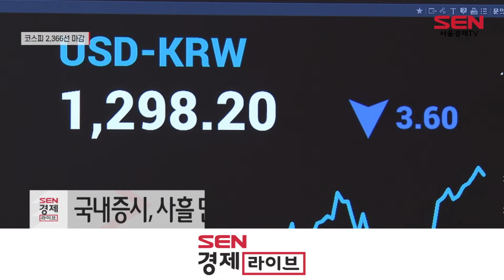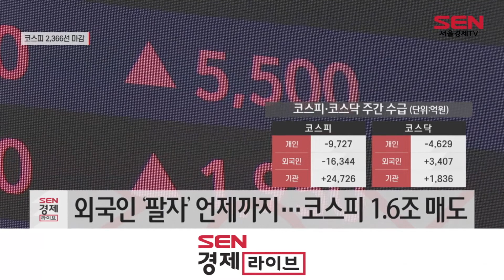[주간증시] 증시 급반등 했지만…투심 회복 속단 일러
[앵커]
인플레이션 압력과 금리 인상 우려에 외국인 이탈이 심화되며 증시가 연일 저점을 낮췄습니다. 다만, 오늘 국내 증시는 저가 매수세가 유입되며 강한 반등을 보였지만, 투자심리 회복에는 시간이 걸릴 것으로 보입니다. 한 주간의 증시 흐름, 윤혜림 기자입니다.

[기자]
현지시간 22일 제롬 파월 연방준비제도 의장은 “우리가 의도한 결과는 아니지만, 확실히 가능성이 있다”며 처음으로 경기 침체 가능성을 시사했습니다.

이어 연준은 물가안정을 위해 인플레이션이 2% 수준으로 복귀할 신호가 나타날 때까지 지속적으로 금리인상을 이어갈 것이라고 밝혔습니다.

수출 의존도가 높은 국내 경기 특성상 이러한 경기 침체 우려에 원달러 환율이 1,300원을 돌파하며 외국인 투자자의 순매도로 이어졌고, 코스피 역시 장중 2,306선까지 주저앉았습니다.

다만 오늘 국내증시는 과대낙폭 인식에 따른 저가 매수세가 유입되며 양 시장 모두 강한 반등세를 보였고, 특히 코스닥 시장에 외국인이 3,800여억원 순매수세를 보이며 5%대의 상승률을 기록했습니다.

코스피는 한 주간 3.05% 내린 2,366.60포인트(p)에, 코스닥은 6.06% 내린 750.30p에 거래를 마쳤습니다.

한 주간 수급 동향을 살펴보면 코스피는 기관(+24,726)이 매수한 가운데 개인(-9,727)과 외국인(-16,344)이 매도했고, 코스닥은 개인(-4,629)이 매도, 외국인(+3,407)과 기관(+1,836)이 매수한 것으로 나타났습니다.

이번 주 증시에선 한국형 우주 발사체 ‘누리호(KSLV-II)’ 발사 성공과 실적 성장 전망에 통신업종이 상승세를 이어갔습니다. 특히 통신 3사의 주식배당금 기대상승률 평균치가 20.2%를 기록한 것도 주가에 영향을 끼쳤습니다.

증권업계는 “다음 주 미국, 중국 등 주요국에서 경제지표들이 발표될 예정인데 긍정적이진 않을 것”이라며 “이익 전망이 상대적으로 양호한 자동차, 2차전지, 통신 등의 업종에 관심을 가져야 한다”고 조언했습니다.